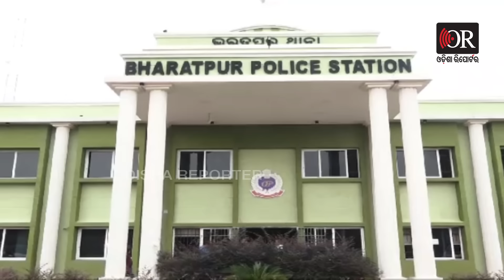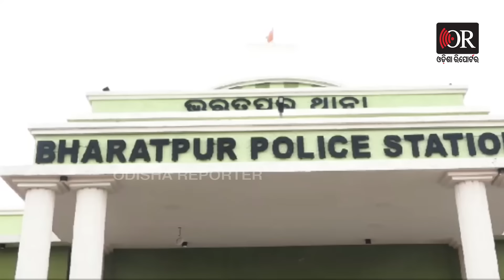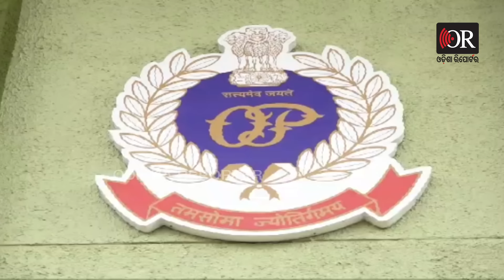ଥାନାରେ ନାଇଟି ପିନ୍ଧି ଡ୍ୟୁଟି କରିପାରିବେ କି ? || Bharatpur Police Station Incident || Odisha Reporter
ଭରତପୁର ଥାନାରେ ଭାରତୀୟ ସେନାର ମେଜର ଗୁରୁବଂଶ ସିଂ ଓ ତାଙ୍କ ବାନ୍ଧବୀଙ୍କୁ ପୁଲିସର ଅମାନବୀୟ ନିର୍ଯାତନା ଘଟଣା। ଯାହାକୁ ନେଇ ଦୋହଲିଛି ଓଡ଼ିଶା। ତେବେ ଥାନାରେ ପୋଲିସ କର୍ମଚାରୀ ଡ୍ୟୁଟି ସମୟରେ ନାଇଟି ପିନ୍ଧି ଥିବାକୁ ନେଇ ସଙ୍ଗୀନ ଅଭିଯୋଗ କରିଥିଲେ ମେଜରଙ୍କ ବାନ୍ଧବୀ। ତେବେ ପୋଲିସ ଡ୍ୟୁଟି କରିବା ସମୟରେ ନାଇଟି ପିନ୍ଧିବା ଉଚିତ ନା ଅନୁଚିତ, ବରିଷ୍ଠ ପୋଲିସ ଅଧିକାରୀ କଣ କହୁଛନ୍ତି ଶୁଣନ୍ତୁ...